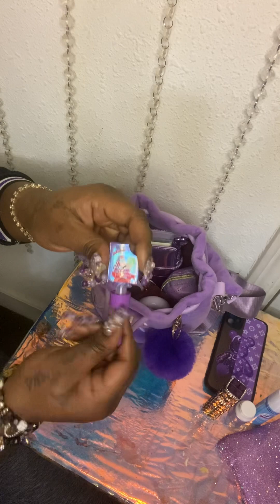Let’s see what’s in my bag today💜💜💜